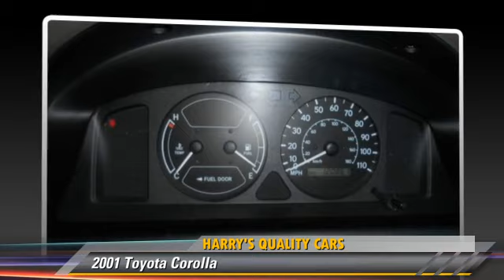2001 Toyota Corolla - Harry's Quality Cars, Reno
Harry's Quality Cars

2001 Toyota Corolla

$6,995

Color: Super White
Engine: 4 Cyl.
Transmission: Automatic
Miles: 120861
VIN: 1NXBR12E41Z427846
Stock: 11191R

This vehicle features: FWD, Power Steering, Power Brakes, Cassette Player, Gauge Cluster, Reclining Seats, Cloth Upholstery, Fold Down Rear Seat, AM/FM Stereo Radio, Dual Air Bags

[DFIN:2:2283150:A:705712E2:5433565ad2a7d9977abfed0a9d90b732]